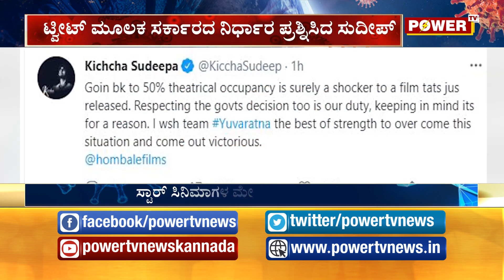Kichcha Sudeepa Reacts on 50% Theater Occupancy | ಥಿಯೇಟರ್ ಗಳಲ್ಲಿ ಶೇ.50ರಷ್ಟು ಭರ್ತಿಗೆ ಸುದೀಪ್ ಅಸಮಾಧಾನ!